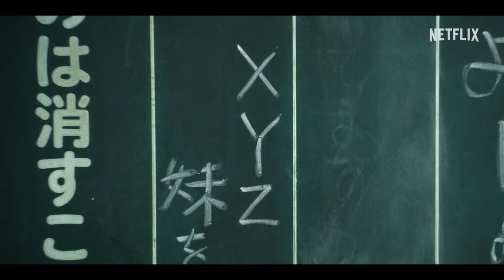City Hunter | Teaser Resmi | Netflix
Komik legendaris, "City Hunter", untuk pertama kalinya diadaptasi menjadi live-action Jepang!

Tenang tapi labil, konyol tapi keren, protagonis kondang ini menyambangi Shinjuku era modern di Tokyo. Kisah asal-usul "City Hunter" dimulai sekarang!

Dibintangi Ryohei Suzuki, film ini menampilkan sang "penyapu" nomor satu, Ryo Saeba, yang membersihkan masalah di dunia bawah tanah, dalam sebuah petualangan yang menegangkan dan penuh aksi di Shinjuku era modern.

Film Netflix "City Hunter" streaming di seluruh dunia mulai Kamis, 25 April 2024, hanya di Netflix!

Ryo Saeba si buaya darat adalah detektif swasta dan penembak jitu hebat. Ia dengan enggan bekerja bersama saudari mendiang rekannya untuk menyelidiki kematian sang rekan.